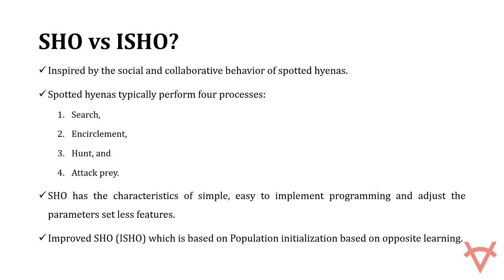SPOTTED HYENA AND IMPROVED SPOTTED HYENA OPTIMIZER FOR ELECTRICAL AND POWER SYSTEM APPLICATIONS